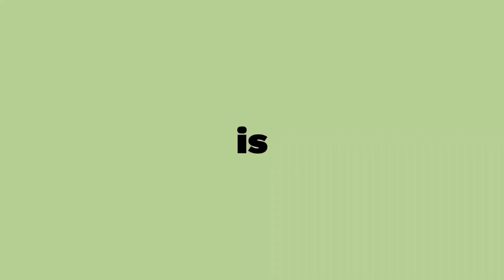Highlights Kill 🔥🔥 Pemula Free Fire masih kaku banget mainnya 🤣🤣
Masih pemula, ajarin dong puhhh sepuhhh 🙏🥲